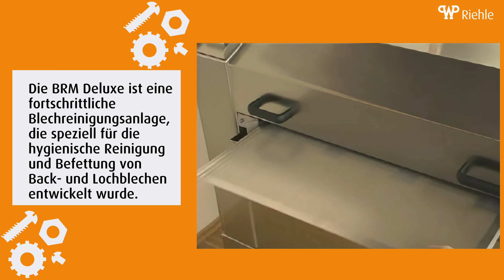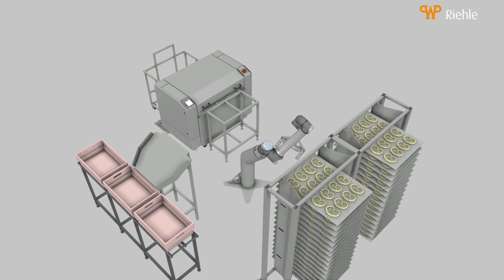WP Riehle - Blechreinigungsanlage BRM Deluxe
Die BRM Deluxe ist eine fortschrittliche Blechreinigungsanlage, die speziell für die hygienische Reinigung und Befettung von Back- und Lochblechen entwickelt wurde.